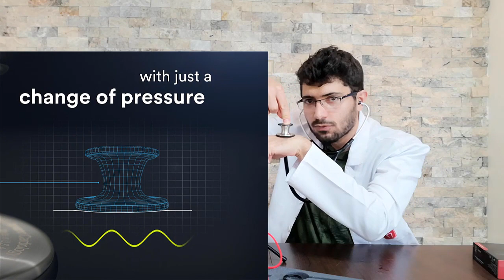Steteskop Kutu Açılımı [TR'DE İLK!!!] (Littmann Cardiology IV)